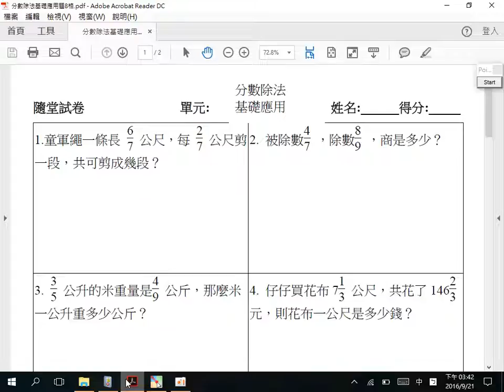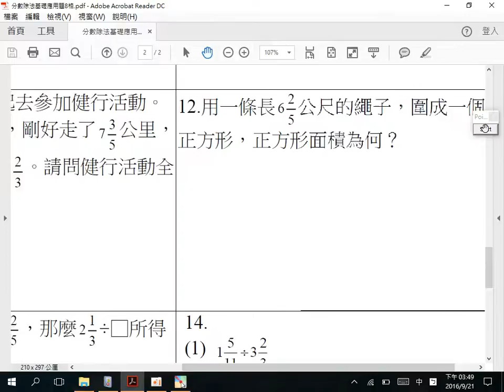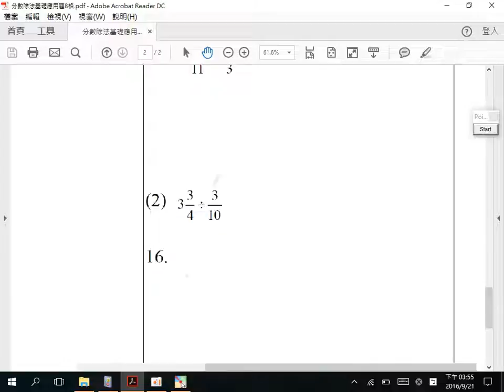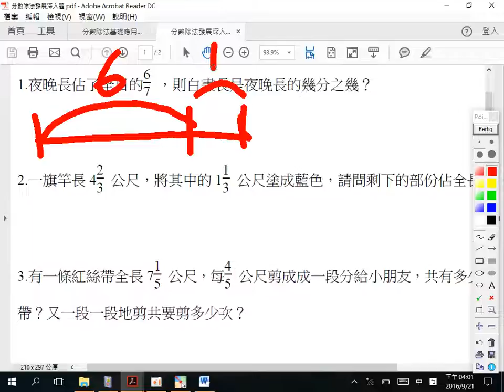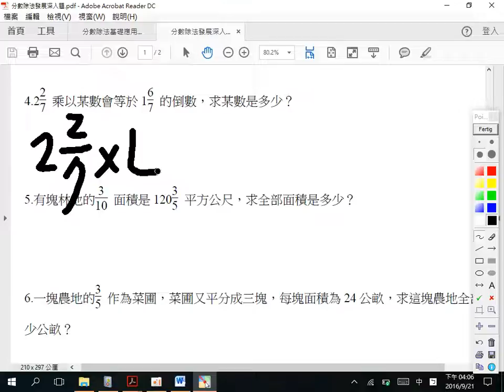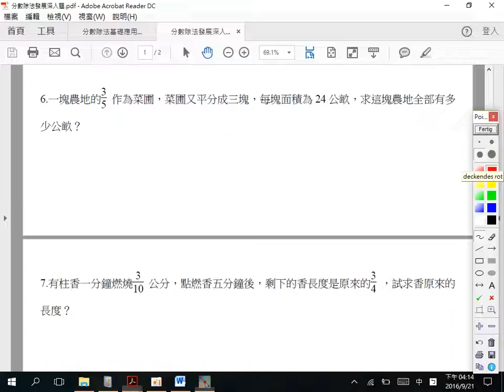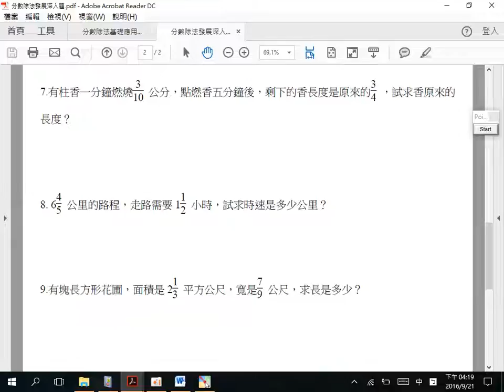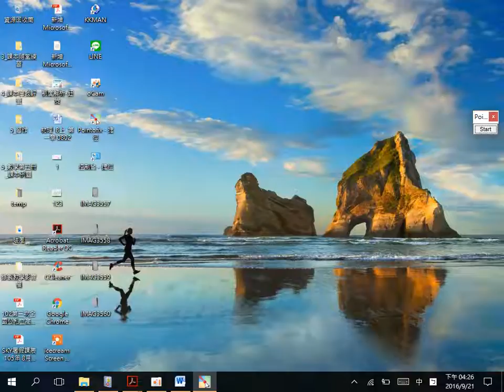小六數學菁英班，九月二十一周三課程，分數除法應用題進階。